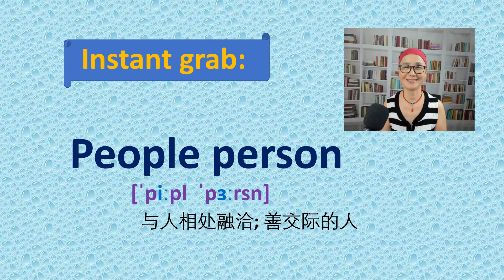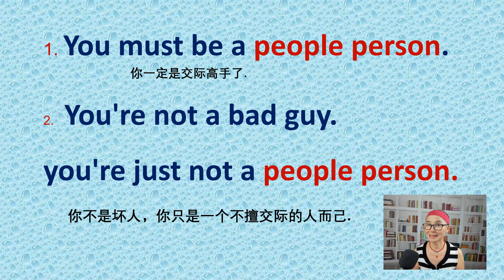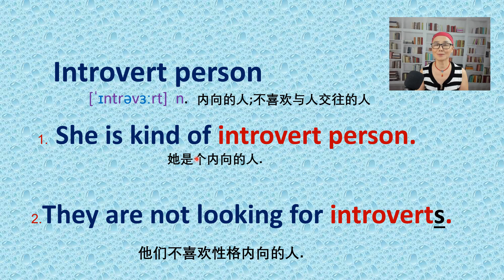PEOPLE PERSON [ 30 phrasal Challenge ] 学英语习语短句/说地道口语.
学英文习语; 短句在日常生活中的实际运用.